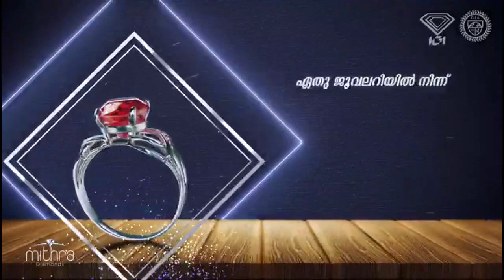അതീവ സുരക്ഷയുള്ള സെക്രട്ടേറിയറ്റിന് മുന്നിലെ റോഡുകളിൽ ബൈക്ക് അഭ്യാസവുമായി യുവാക്കൾ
VIRAL NEWS
MALAYALAM NEWS
KERALA NEWS
INDIA NEWS
WORLD NEWS
MALAPPURAM NEWS
news live
malayalam live
news
malayalam vartha
live news
spoets news